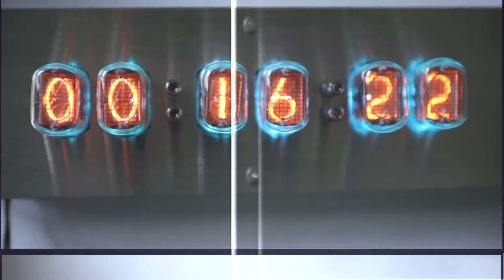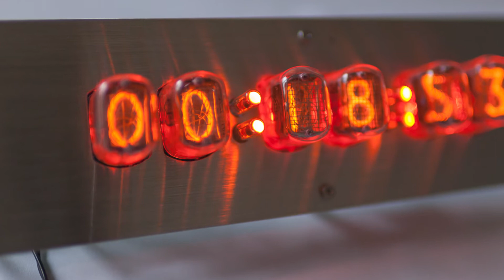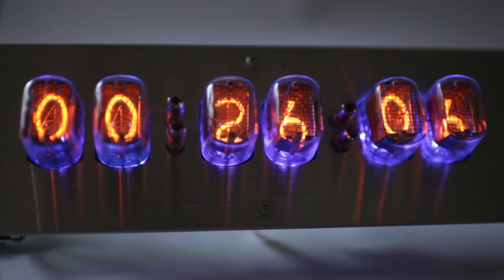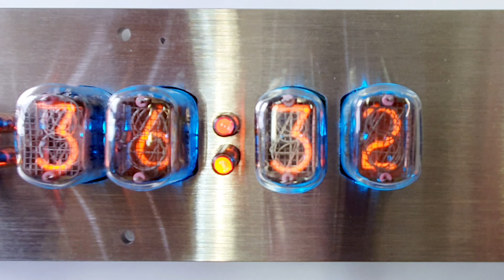NIXIE Clock на ИН-12 с RGB подсветкой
Часы на ГРИ ИН-12 c RGB подсветкой. Лицевая панель.

Качественные фотографии отражающие реальную работу NIXIE Clock.
На борту:

- Atmega168 (использовано 8К памяти программ)
- PCA9745B (15 канальный ШИМ контроллер RGBA подсветки, SPI)
- PCF2123 (RTC, nano power, SPI)
- HV5122 (SPI сдвиговый регистр с высоковольтным интерфейсом)
- NOA1211 / (ALS сенсор)

Целью проекта не было повторить существующий опыт построения часов на ГРИ или сделать дешевое устройство. Цели проекта максимально кастомизировать визуальные эффекты, сделать NIXIE Clock на современной элементной базе с единым внутрисхемным интерфейсом.

Интерфейс управления часами - RS232C поверх USB, имеется версия с кнопками, в разработке версия на BLE 5 модуле.

Особенности:

ШИМ регулировка яркости ГРИ и RGB подсветки. Режимы фиксированной яркости и яркости зависящей от окружающей освещенности. Отключаемые эффекты подсветки и смены цифр.

Эффект подсветки "пламя свечи" - яркость подсветки и цвет подсветки псевдослучайно изменяются в пределах заданного диапазона. Рандомайзер выполнен в виде программного сдвигового регистра с линейными обратными связями, отводы на числа Фибоначчи.

Два варианта источника питания:

- AC/DC - 230/5/12/200 V DC
- DC/DC - 12/5/200 V DC

встроенные в корпус часов.

Лицевая панель часов - нержавеющая сталь 3мм толщиной, сатинированная, резка на лазере.
Корпус часов (в процессе изготовления) - ламель ценных пород дерева, резка фрезеровка на ЧПУ, ручная отделка (циклевка, шеллачная политура, полировка).

О выборе компонентов NIXIE Clock.
Контроллер подсветки PCA9745B выбран из за наличия на борту SPI интерфейса, аппаратной реализацией многоканального ШИМ, аппаратной реализации фронта и спада тока светодиодов (плавное включение, выключение, эффекты), защиты каждого канала.

Микросхема часов RTC PCF2123 выбрана по причине нано потребления и наличия SPI интерфейса, большого опыта в разработке драйверов NXP.

Микросхема датчика окружающей освещенности  NOA1211  выбрана из за большого динамического диапазона освещенности, линейности характеристики и компенсации темнового тока.

Высоковольтные сдвиговые регистры HV5122 - в качестве современной замены дешифратору ИД1 и драйверам на дискретных элементах. Немаловажно, что HV5122 имеют интерфейс SPI, таким образом можно обойтись одним единым интерфейсом передачи информации внутри устройства.